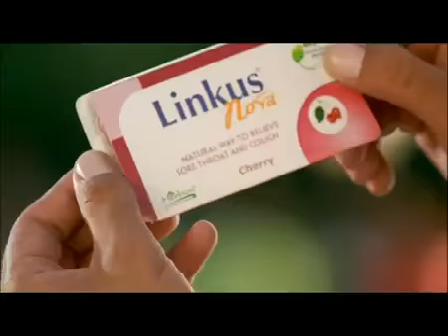Linkus Nova Commercial TVC By Mani Films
Orient Advertising Production
Agency: Orient Advertising
Project Supervised by : Arsalan Hashmi-Saad Hashmi
BD and Head of Account : Saad Hashmi (S2H)
Concept :Shehla Shahid
Creative Director: Omer Ahmed
AV Manager : Ashfaq Ahmed
Director: Mansoor Sultan (Mani)
D.O.P: Salman Razzak
Talent: Ajmal Murad
Makeup: Waqar
Sound: Akhtar Allah Ditta
Media Exploitation : Muhammad Adeel and Farhan Ali Khan